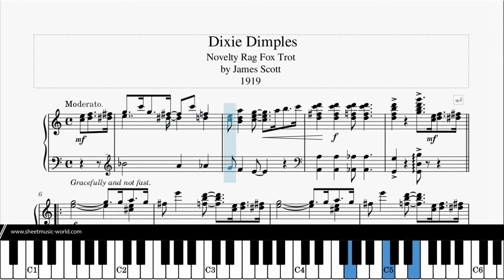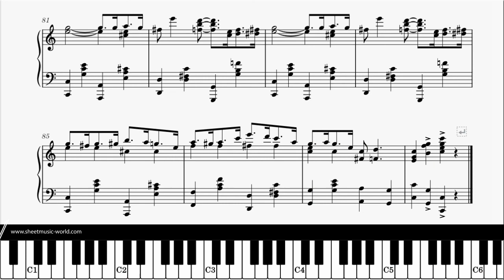Dixie Dimples Rag (1919) - James Scott (Ragtimes Sheets - Ragtime Tutorial Piano score)